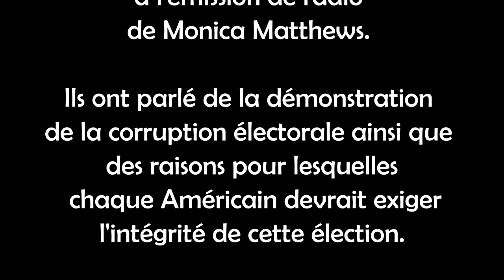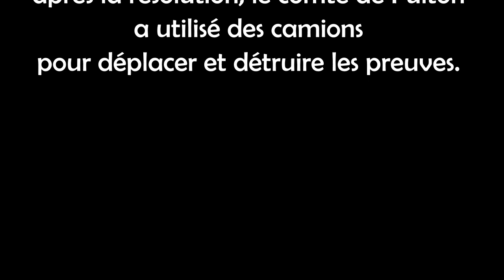(VOSTFR) Géorgie : Des camions pour faire disparaître les preuves ?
Lors de l'audience devant le Sénat de Georgie, Jovan Pulitzer a démontré la corruption du processus electoral. Pulitzer a expliqué qu'il était en mesure d'examiner les bulletins de vote papier et déterminer presque immédiatement si un bulletin de vote est frauduleux ou non. Il a affirmé qu'il pouvait vérifier des millions de bulletins de vote en quelques heures.

Jovan Pulitzer a également révèlé le piratage en direct et en temps réel des systèmes de vote.

Suite à cette séance, le sous-comité a adopté à l’unanimité une motion visant à vérifier les bulletins de vote par correspondance du comté de Fulton selon la technique de Pulitzer.

Le lendemain, Jovan Pulitzer participe à l'emission de radio de Monica Matthews.
Ils ont échangé sur processus de démonstration de la corruption électorale ainsi que des raisons pour lesquelles chaque Américain devrait exiger l'intégrité de cette élection.
Pulitzer a également confirmé que la Chine est, en fait, actuellement en contact avec un bureau de vote de l'Etat.

Puis Jovan Pulitzer a largué une bombe !

Il a appris lors de l'émission, en temps réel, que quelques minutes après la résolution, le comté de Fulton a utilisé des camions avec l'intention de déplacer et détruire les preuves.

✨ Vidéo traduite sur suggestion des DeQodeurs :

Comment regarder le Live ?